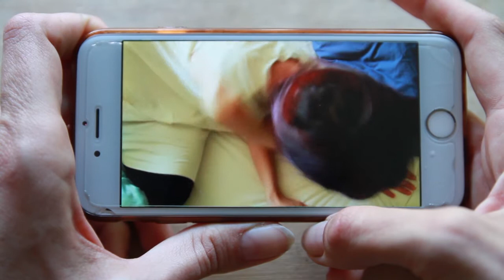ACTS / ECOLE DE DANSE CONTEMPORAINE DE PARIS ® - [VIDEO DANSE] - IN/OUT #080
©Amélie Marandet - Professeur de video/danse - 2020
©ACTS/École de danse contemporaine de Paris - 2020